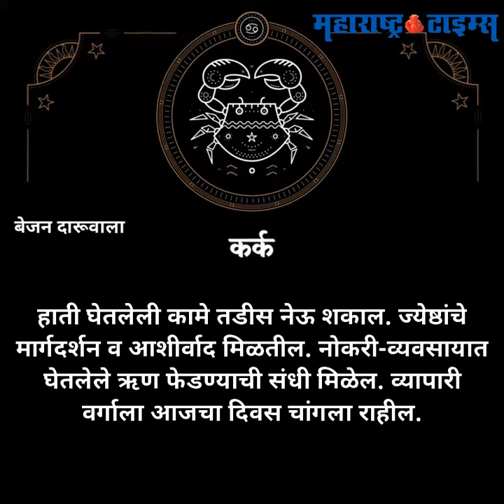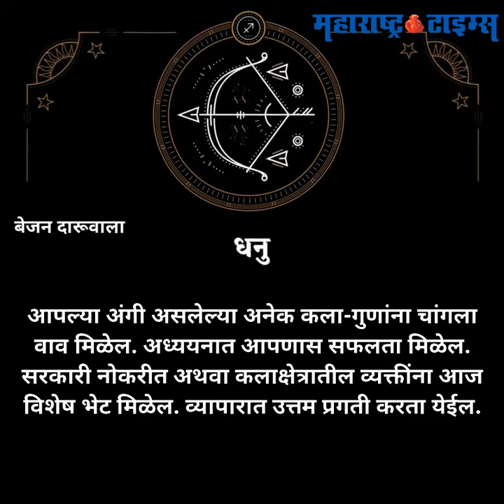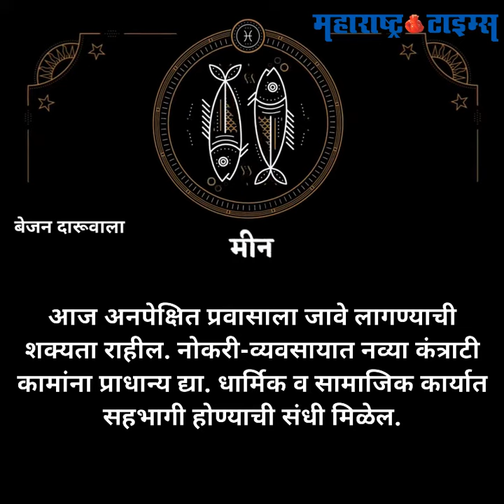१८ फेब्रुवारी २०१९ आजचे राशीभविष्य